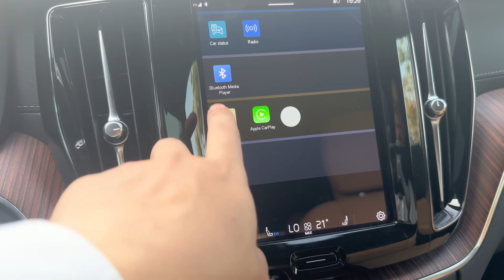Giá Volvo XC60 B6 Đen Onyx Black NT Vàng Amber: Giá lăn bánh, Khuyến mãi, Đánh giá, Hình ảnh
Bên cạnh phiên bản động cơ T8 462 mã lực, Volvo XC60 còn có sẵn tại thị trường Việt Nam với phiên bản mạnh mẽ không kém đó là, B6. Đây là biến thể với sức mạnh đến từ hai khối động cơ xăng và pin điện hoạt động, tạo điều kiện thuận lợi cho xe hoạt động linh hoạt ở mọi tình huống. Mức giá cho Volvo XC60 B6 là 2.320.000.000 VNĐ, một con số khá hợp lý đối với những gì mà chiếc xe mang lại. Điều này giải thích tại sao mẫu xe này có doanh số bán ra cao tại thị trường Việt Nam. Hãy đến với Volvo Đà Nẵng để khám phá thêm về Sắc Màu đen onyx black của Volvo XC60 B6
Chương trình khuyến mãi mua xe Volvo tháng cực lớn tại Volvo Car Đà Nẵng, quý khách hàng sẽ có nhiều gói ưu đãi tuỳ chọn:
✨Nhận Ưu Đãi Đặc Quyền Từ Volvo Car Đà Nẵng ngay hôm nay.
✨Cơ hội tuyệt vời để cùng Volvo tận hưởng những trải nghiệm tối thượng trên những hành trình vô cùng cảm xúc, an toàn và tràn đầy hứng khởi.
* Zalo :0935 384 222 (Đình Hoàng Volvo)
* Fanpage :
Quý Khách Hàng mua xe Volvo sẽ được nhận Gói ưu đãi xứng tầm đẳng cấp, bao gồm:
🔹S90 Ultimate - Giá: 2,320,000,000 vnđ
🔹 XC90 Ultimate - Giá: 4,050,000 vnđ
🔹XC90 Recharge - Giá: 4,650,000,000 vnđ
🔹XC60 Ultimate - Giá: 2,320,000,000 vnđ
🔹XC60 Recharge - Giá: 2,890,000,000 vnđ
🔹XC40 Ultimate - Giá: 1,790,000,000 vnđ
🔹V60 Cross Country Ultimate - Giá: 2,690,000,000 vnđ
⚡ Bảo dưỡng miễn phí 03 năm  cho tất cả các dòng xe Volvo.
Để biết thêm chi tiết quý khách vui lòng trực tiếp Hotline Đình Hoàng Volvo : 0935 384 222 or 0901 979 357 Hoặc:
Các chủ đề liên quan:
Volvo XC60 giá bao nhiêu
Volvo XC90
Volvo XC40
Volvo XC60 giá lăn bánh
Mẫu xe Volvo XC60
Volvo XC60 B6
Volvo XC60 T8
Volvo XC60 mấy chỗ
Volvo XC60 cũ
Volvo XC60 giá bao nhiều
Volvo XC90
Volvo XC40
Volvo XC60 T6
Volvo XC60 cũ
Volvo XC90
Volvo XC40
Volvo XC60 T6
Volvo XC60 cũ
Các từ khoá liên quan: